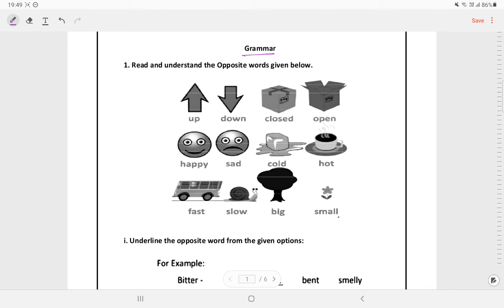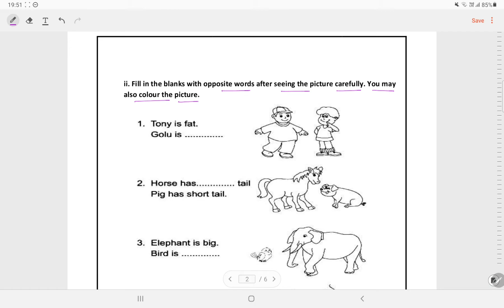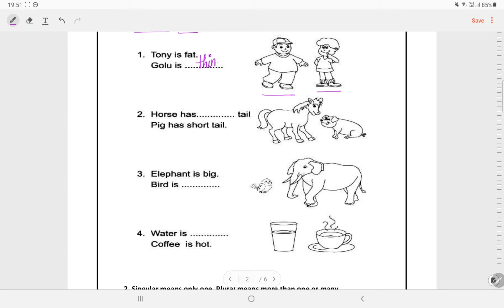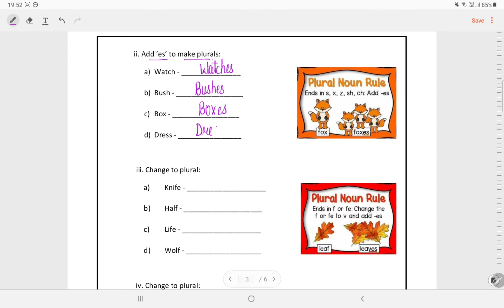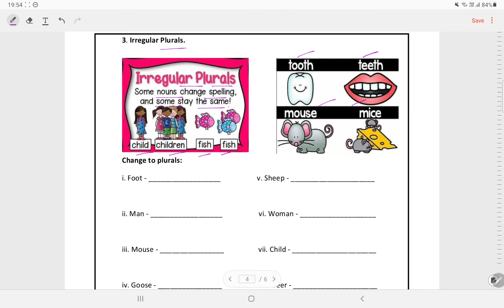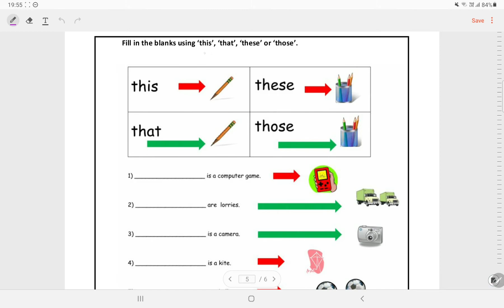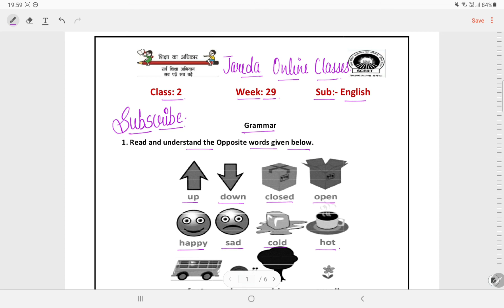SCERT Class 2 English Worksheet Solution Week 29 (30/12/21)